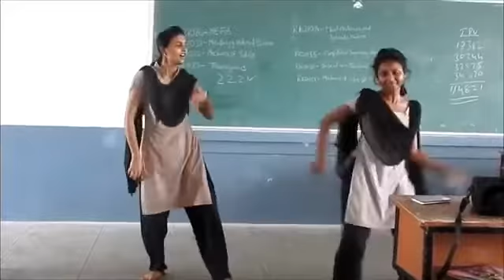College girls performance in folk dance